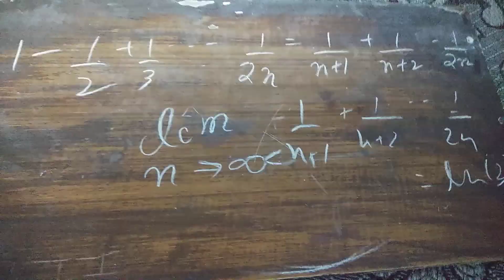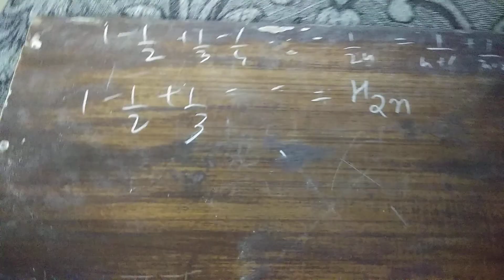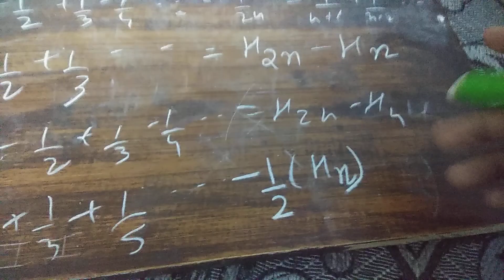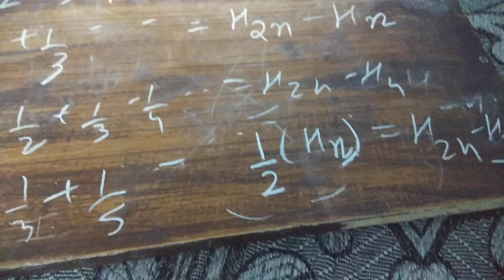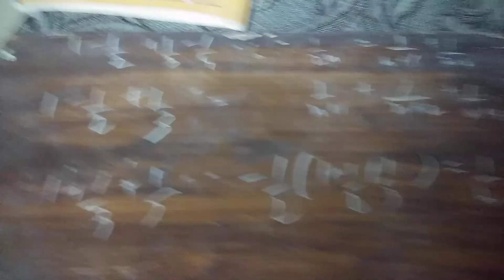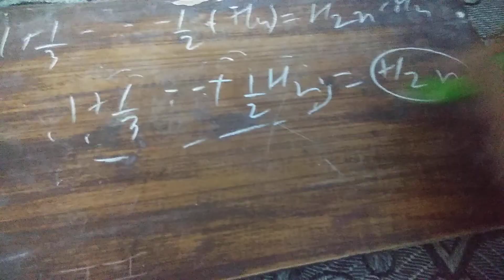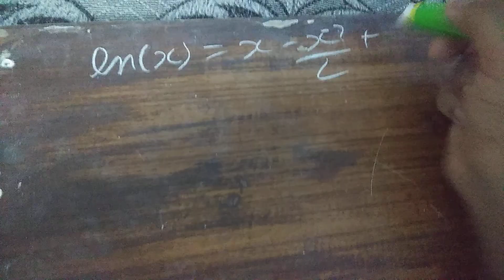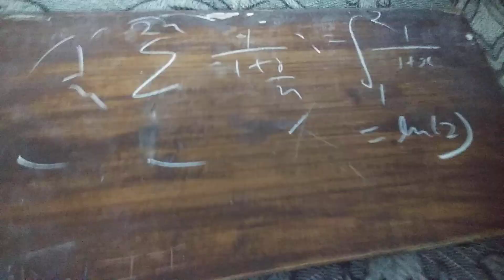superb series theorem proof| brilliant limit